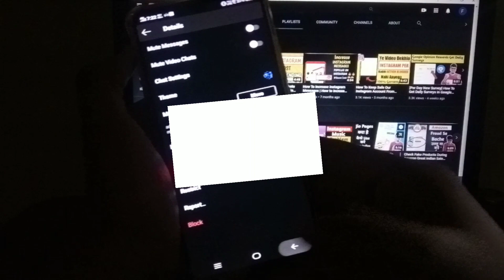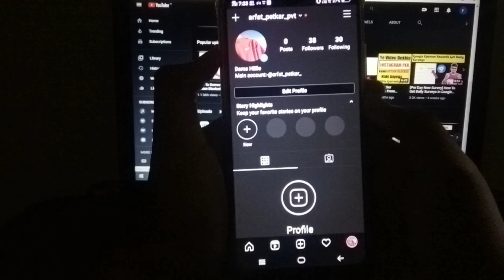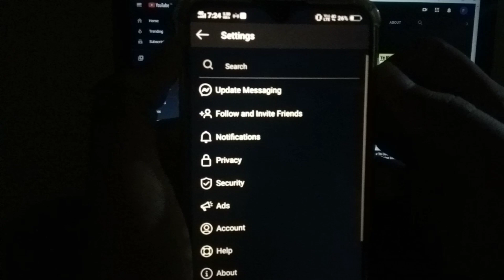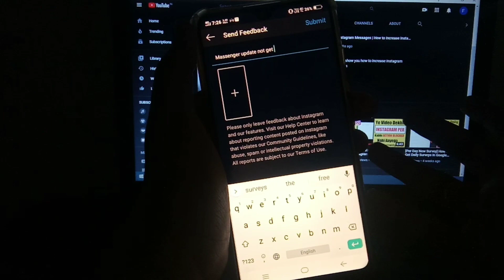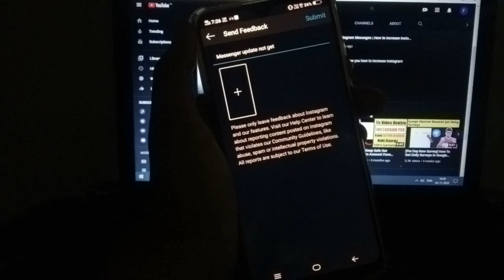Instagram Messenger Update Not Showing | Instagram Messenger Update Not Working | Problem Solved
Instagram Messenger Update Not Showing In setting Problem Solved | Instagram Messenger Update Not Working | Instagram Theme Problem Solved |

Instagram Messenger Update Work Nahi karaha hai Instagram Messenger Update Not Showing Me

Hello guys in this I will Show You That How To Use Instagram New Messenger Update If Not Showing Update in Your Device  So Please Watch Video And Don't Forget To Subscribe Our YouTube Channel And Like Video

(Your Queries)
1) Messenger Merge With Instagram
2) Instagram New Update Not Working
3) Instagram New Messenger Update Not Working
4) Instagram New Update Not Showing
5) Instagram New Update Not Showing In Setting
6) Instagram New Updates Not Working Problem Solve
7) Instagram Ka Naya Update Nahi Chal Raha Hain
8) Messenger Update Nahi Dikhraha hain
9) Instagram Messenger Update
10) Instagram Theme Update not working
11) Instagram theme Update
12) Instagram Theme Update Not Showing
13) Instagram Theme Kaise Enable kare
14) Instagram Theme Problem Solve
15) Instagram New Update Problem Solve